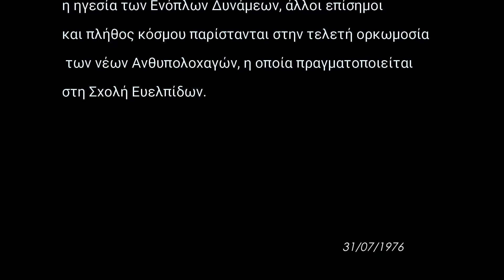ΣΣΕ ΟΡΚΩΜΟΣΙΑ ΤΩΝ ΝΕΩΝ ΑΝΘΥΠΟΛΟΧΑΓΩΝ 1976 07 31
31/07/1976
Ο Πρόεδρος της Δημοκρατίας Κωνσταντίνος Τσάτσος, ο Υπουργός Εθνικής Αμύνης Ευάγγελος Αβέρωφ-Τοσίτσας, ο Υφυπουργός Εθνικής Αμύνης Ιωάννης Κατσαδήμας, ο Αρχηγός των Ενόπλων Δυνάμεων Στρατηγός Διονύσιος Αρμπούζης, ο Αρχηγός του Στρατού Αντιστράτηγος Ιωάννης Ντάβος, ο Αρχηγός της Αεροπορίας Αντιπτέραρχος Περικλής Οικονόμου, ο Διοικητής της Στρατιωτικής Σχολής Ευελπίδων Υποστράτηγος Κωνσταντίνος Τζωρτζάκης, άλλοι επίσημοι και πλήθος κόσμου παρίστανται στην τελετή ορκωμοσία των νέων Ανθυπολοχαγών, η οποία πραγματοποιείται στη Σχολή Ευελπίδων. Μετά την ολοκλήρωση της ορκωμοσίας ο Κ. Τσάτσος δίνει τα ξίφη στους νέους Ανθυπολοχαγούς. Ακολουθεί παρέλαση των νέων Ανθυπολοχαγών ενώπιον του Κ. Τσάτσου και των υπολοίπων επισήμων.